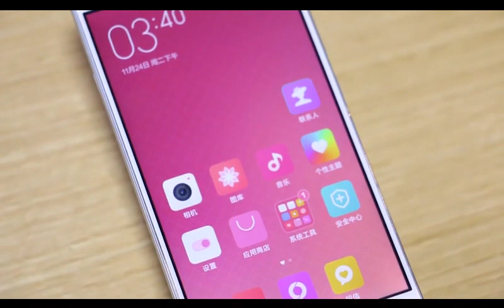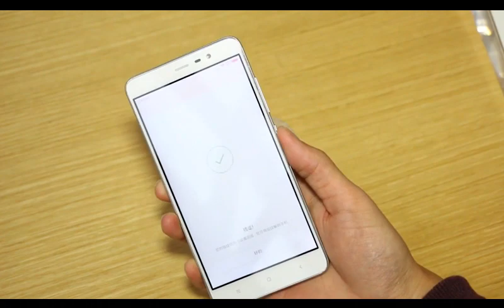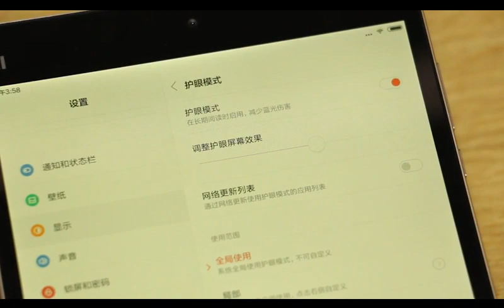Xiaomi Redmi Note 3 live hands on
Redmi Note 3 fingerprint live hands on